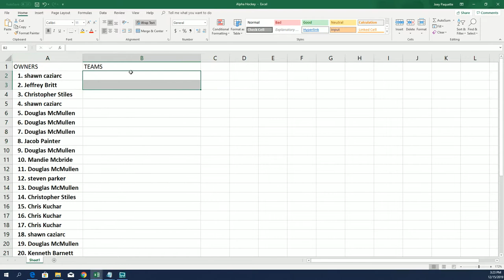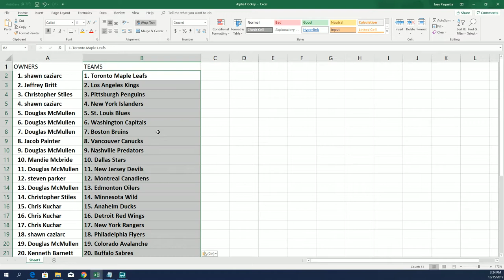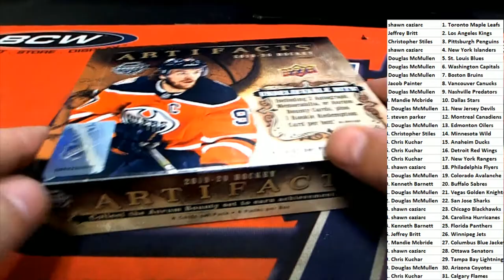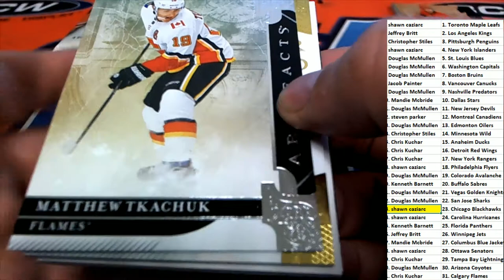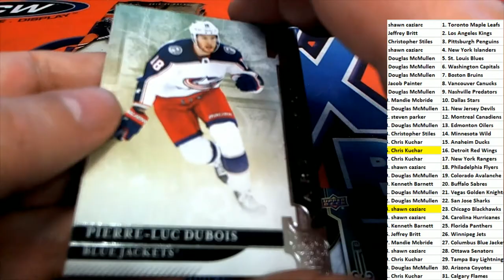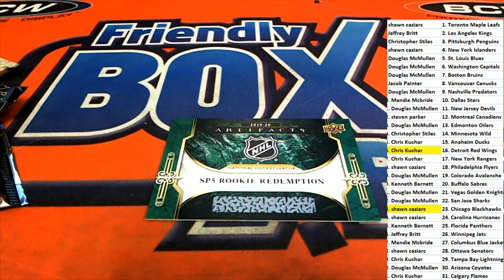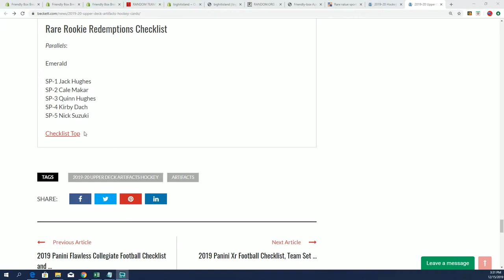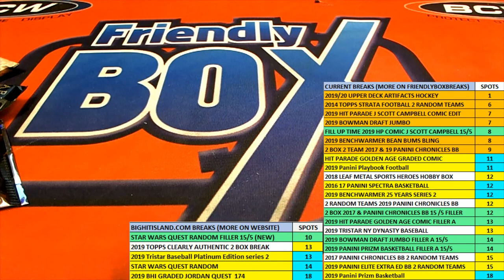201920 Upper Deck Artifacts Hockey Hobby Box ID 19ARTHOCKEY103